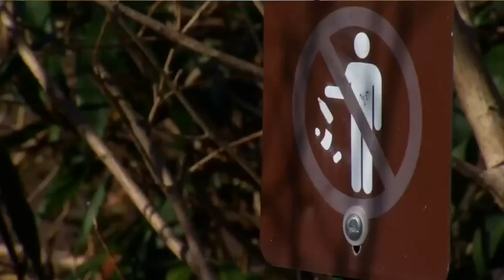Heaving rain picking-up trash, Reedy River collects it and dumps it at Lake Conestee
Mounds of garbage and debris is starting to pile-up along the banks of Lake Conestee in Greenville.